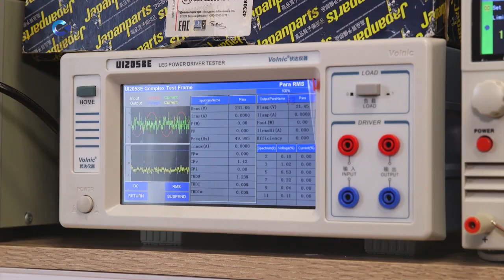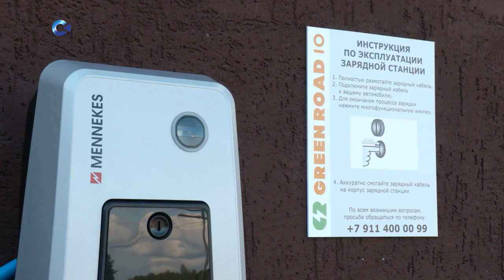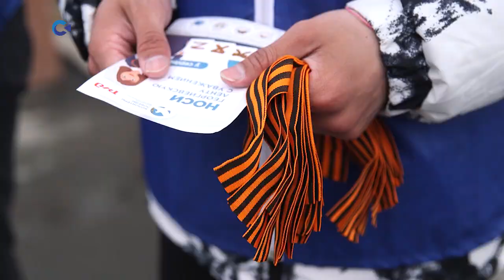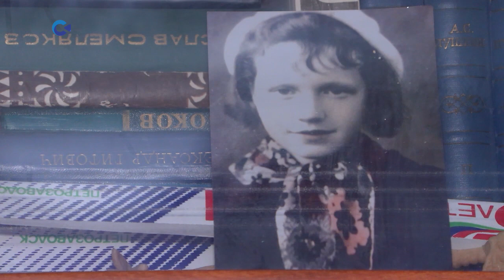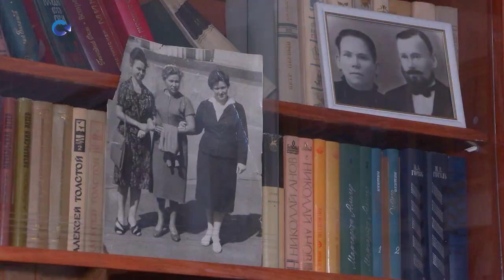Новости Карелии с Натальей Ильиной | 05.05.2023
Смотрите сегодня:

– Глава республики Артур Парфенчиков встретился с ветеранами Великой Отечественной войны;
– петрозаводская компания занимается разработкой мобильной солнечной электростанции;
– спасатели Карелии готовы к огнеопасному сезону;
– жителям Петрозаводска раздали георгиевские ленточки;
– в карельской столице прошла генеральная репетиция Парада Победы;
– в Петрозаводске проходят массовые проверки водителей на признаки опьянения;
– участники студии фламенко «Esperanza» отпраздновали 10-летний юбилей.